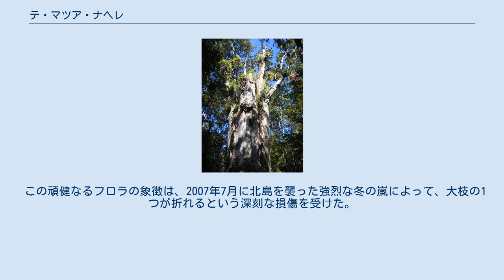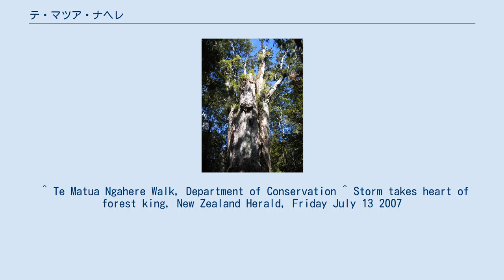テ・マツア・ナヘレ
テ・マツア・ナヘレ テ・マツア・ナヘレ の分枝部。
タネ・マフタと同様、様々な植物が繁茂する。
 テ・マツア・ナヘレ (Te Matua Ngahere) はニュージーランド北島のワイポウア森林保護区 にあるカウリAgathis australis の巨木である。
 「テ・マツア・ナヘレ」はマオリ語で「森の父」を意味する。
体積と樹高は近くに立つタネ・マフタに及ばないが、幹周りはこれを凌ぐ16mの太さがある。
これはおそらく南半球で最も太い樹木であろうと言われている。
樹齢は定かではないが、2000年近いと推測されている。
タネ・マフタと同様、この樹はかつてオークランド半島に広がっていた亜熱帯雨林の木々の残りである。
テ・マツア・ナヘレ詳細なサイズは以下の通り。
 この頑健なるフロラの象徴は、2007年7月に北島を襲った強烈な冬の嵐によって、大枝の1つが折れるという深刻な損傷を受けた。
このダメージにより、樹の寿命は300年ほど縮まってしまっただろうと言われている。
 ^ Te Matua Ngahere Walk, Department of Conservation ^ Storm takes heart of forest king, New Zealand Herald, Friday July 13 2007